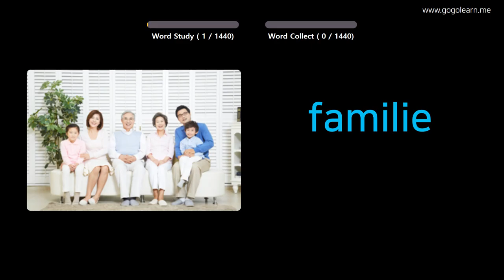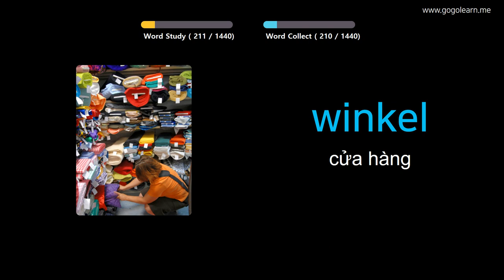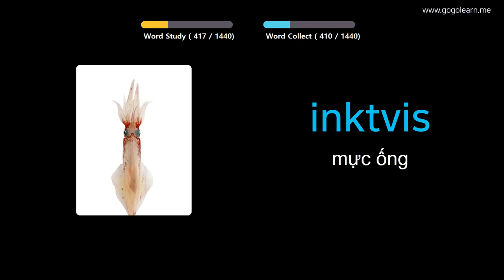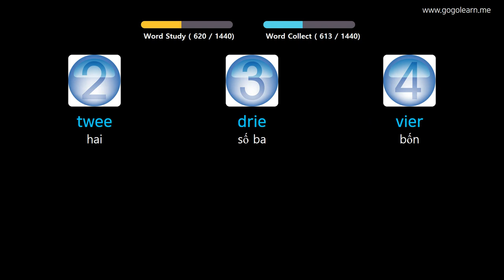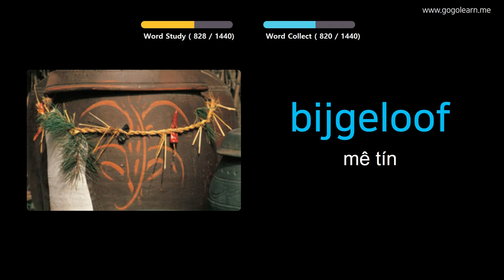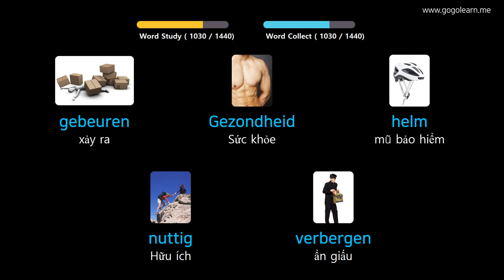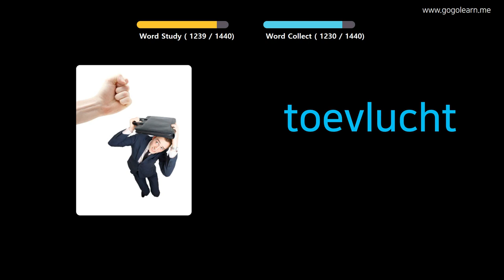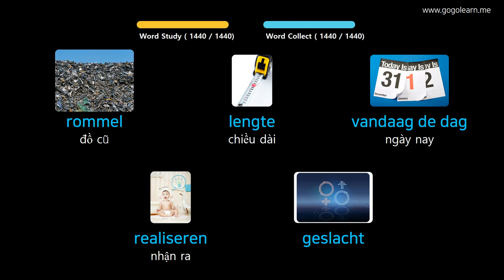Học Tiếng Hà Lan Qua Hình Ảnh |Từ Vựng Tiếng Hà Lan Căn Bản | Golearn